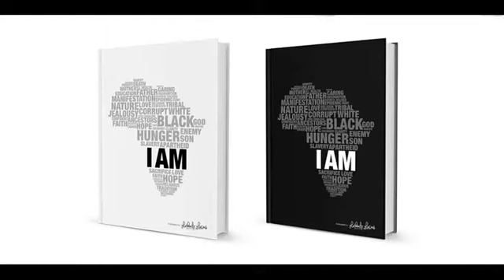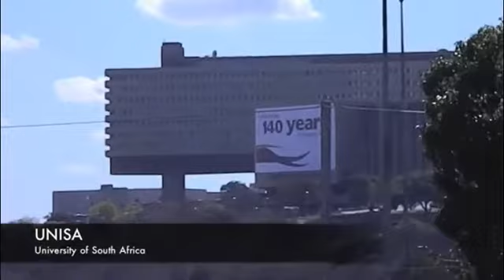I AM- The Memoirs of a Street Child by Luthando Lucas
Prologue

In the World through which I travel, I am endlessly creating myself. Everything can be explained to the people, on the single condition that they want to understand.The words I AM, which we consistently use to define who we are and what we  are capable of as human beings. Is  the dominant theme in Luthando Lucas's memoir titled I am, a story of how a former street child rose in the face of adversity to run a  self published company. Each generation must discover its mission, fulfill it or betray it, in relative opacity. To as a generation our struggle is not political freedom but economical freedom in our lifetime.